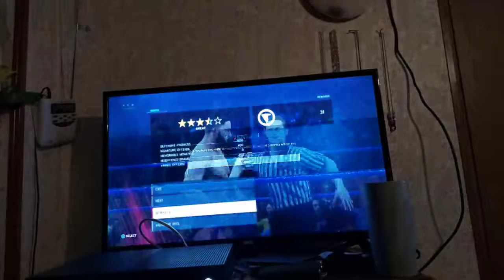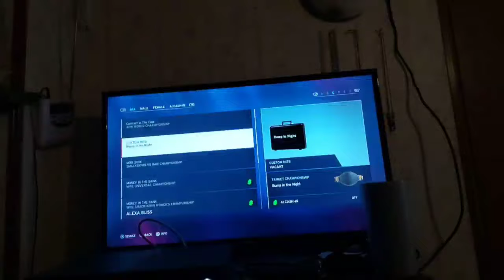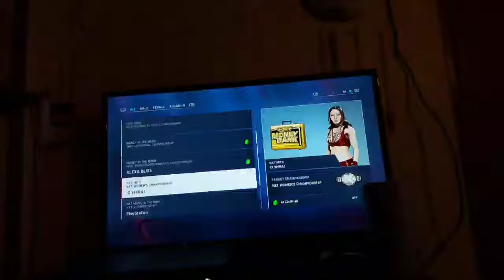WWE 2k20 Twitch Stream 9/1/2021 Part 2.